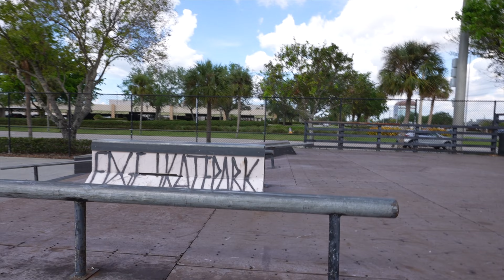Calling Out His Hardest Rail Trick With No Warm Up!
Back at the skatepark and this time we made a new friend and he's a fan of the channel! Immediately he started with trick call outs for Matty and then I took it to the next level by calling out the hardest rail trick that Matty has never done before, a grind to tire ride to tail whip out! This skatepark is awesome and we are so happy to call it our home park!